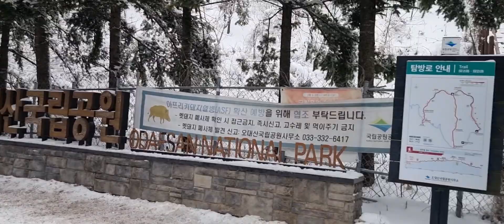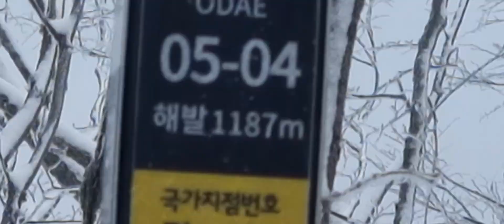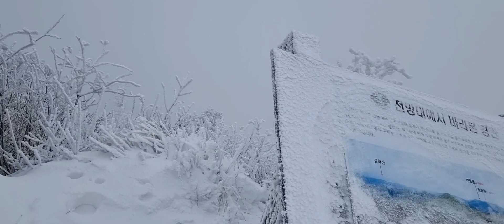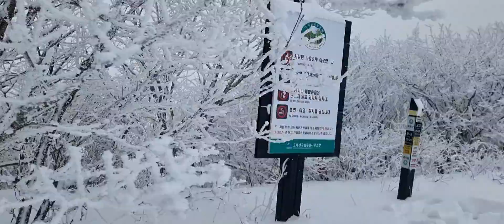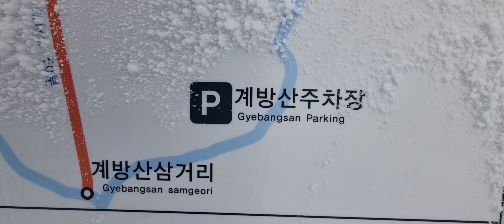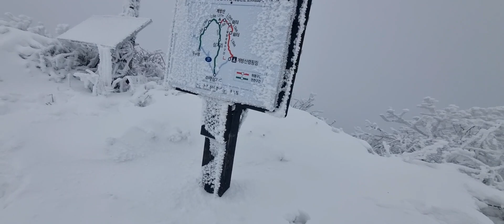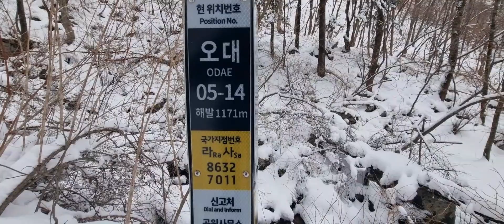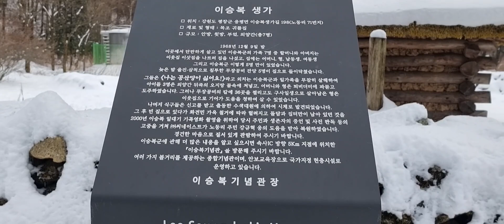계방산상고대,눈꽃은 최고의 겨울왕국이다♡^^~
무료 동영상 편집기 CapCut을 사용하여 동영상을 제작하세요!